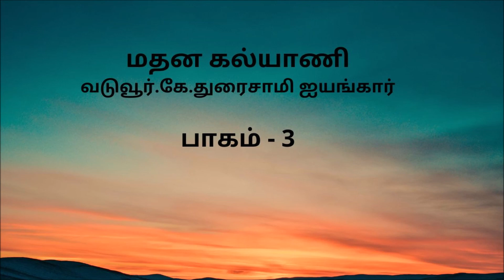Madana Kalyani (மதன கல்யாணி), Part 3, Chapter 27, Episode 2 - Tamil audio book